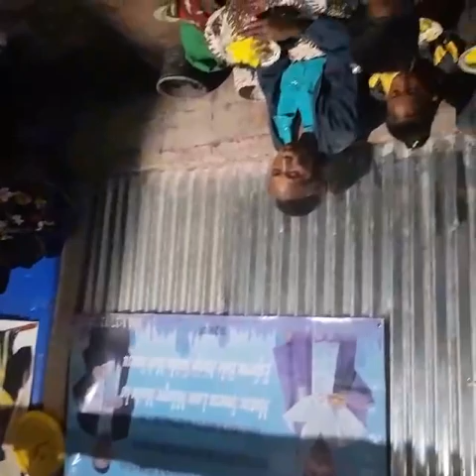ISJB, SLP, iha😊 Maubisse